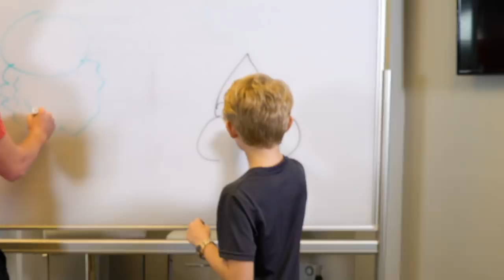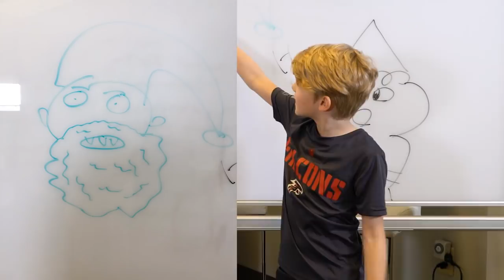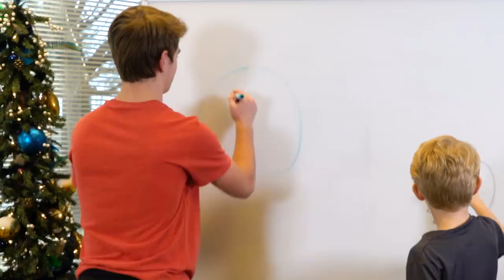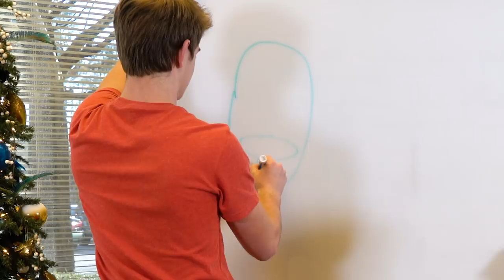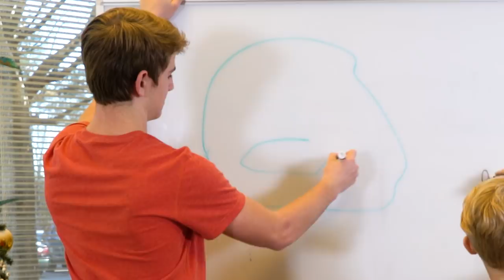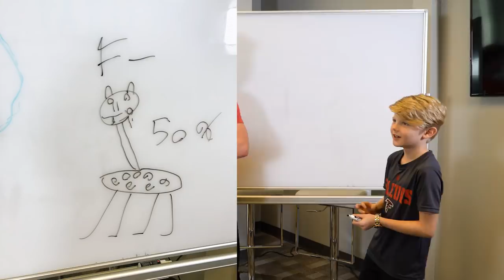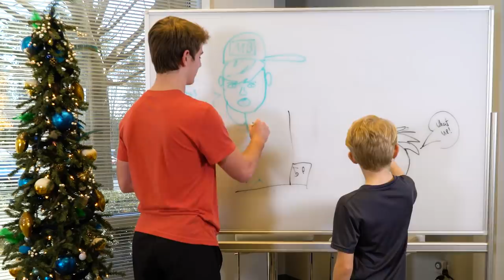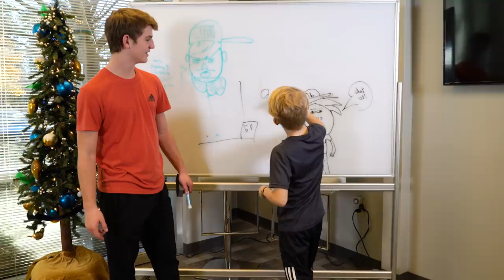WHO'S THE BETTER ARTIST!? (MattyBRaps vs MiniMattyB)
MattyBRaps & MiniMattyB go head-to-head to find out once and for all... who is the better artist?  Who do YOU think draws the best?  Let them know in the comments below!

If you like this vid and want to support these vlogs, be sure to do the following:  SUBSCRIBE, LIKE, FAVORITE, COMMENT and SHARE this video with your friends on Facebook, Twitter and Instagram!  That helps a lot!